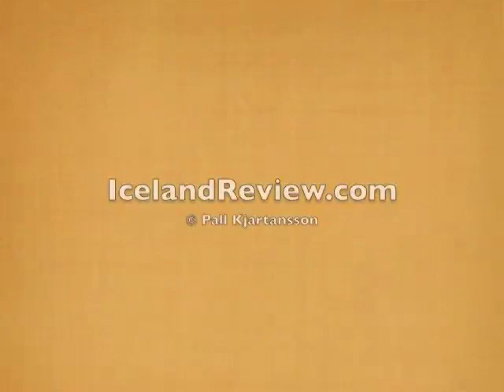Thórsmörk, a Highland Paradise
Thórsmörk, an area in Iceland's southern highland, is bordered by the glaciers Eyjafjallajökull and Mýrdalsjökull, and the rivers Krossá, Markarfljót and Thröngá. The vegetation in Thórsmörk is varied and it's a popular outdoor recreation area. The lava flows and ash fall from the volcanic eruption on Fimmvörduháls in the spring have now transformed part of the landscape in Thórsmörk. Photos and music by Páll Kjartansson.